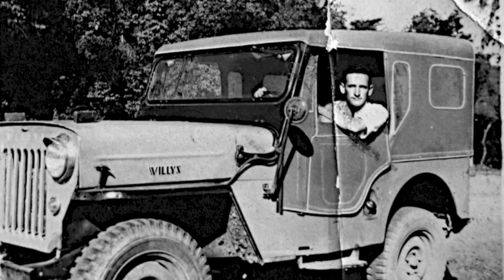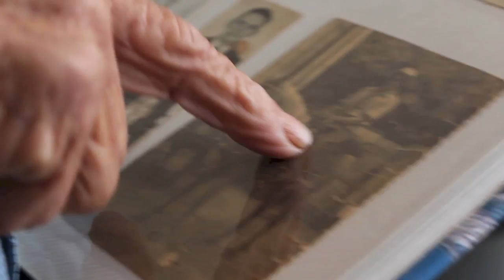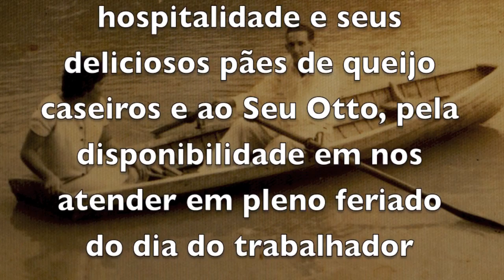BICHOS FEITOS COM MATERIAL DA NATUREZA - SEU OTTO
Um dia, aos 82 anos, seu Otto achou um pedaço de casca de árvore que tinha cara de pássaro. Tirou um pedaço daqui, outro dali, colou toquinhos de bambú à guisa de pernas, sementinhas fizeram os olhos e com folhas de palmeira fez o rabo do bichinho. Desde então nunca mais parou de criar com materiais que a natureza proporciona.

Em seus passeios pela cidade, ele coleta folhas, cascas, sementes, pedacinhos de madeira e cria seus singelos bichos, que a meu ver são objetos de arte, já que ele praticamente se repete.

Diz ele que seu trabalho é "artesanato com materiais naturais com o máximo de semelhança com o real".

Atualmente com 85 anos, Seu Otto já fez de tudo na vida e hoje trabalha como pedreiro, ou como ele prefere, decorador e finalizador de obras, já que seu trabalho é o assentamento de pedras decorativas.